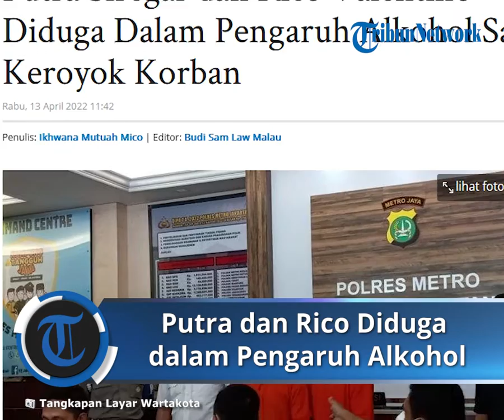Keroyok Seseorang di Kafe, Putra Siregar dan Rico Valentino Diduga dalam Pengaruh Alkohol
TRIBUN-VIDEO.COM - Pengusaha sekaligus selebgram Putra Siregar dan artis Rico Valentino akhirnya dihadirkan ke publik oleh polisi setelah ditetapkan menjadi tersangka pengeroyokan terhadap seseorang bernama Nuralamsyah.

Pengeroyokan dilakukan di sebuah kafe di kawasan Senopati, Jakarta Selatan pada 2 Maret 2022 lalu.

Kapolres Metro Jakarta Selatan Komisaris Besar Budhi Herdi Susianto mengatakan diduga Putra dan Rico Valentino dalam pengaruh alkohol saat pengeroyokan terjadi.

Dia menyebut peristiwa itu terjadi pada dini hari. "Mereka mungkin habis 'minum'," kata Budhi.

Bos gerai telepon seluler PS Store Putra Siregar dan artis Rico Valentino kini mendekam di tahanan Polres Metro Jakarta Selatan.

Putra Siregar dan Rico ditangkap setelah sebelumnya melakukan perjalanan umrah selama 14 hari.

Putra Siregar dan Rico dihadirkan di Mapolres Jakarta Selatan, Rabu (13/4/2022).

Keduanya mengenakan baju tahanan berwarna oranye. Kedua tangan Putra Siregar dan Rico terlihat diborgol.

Artikel ini telah tayang di WartaKotalive.com dengan judul Putra Siregar dan Rico Valentino Diduga Dalam Pengaruh Alkohol Saat Keroyok Korban,